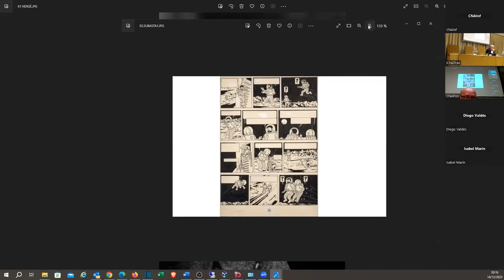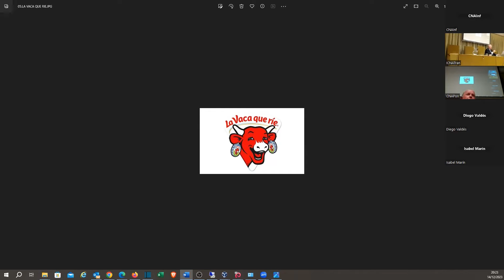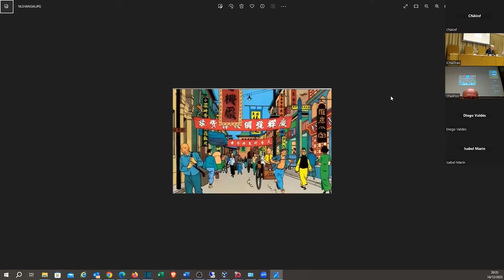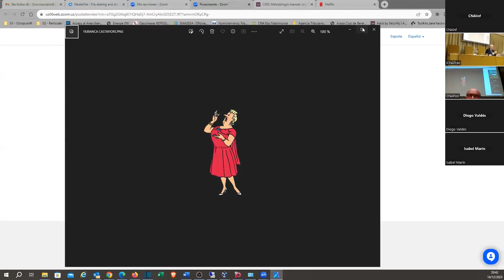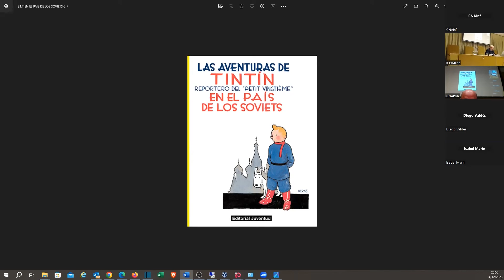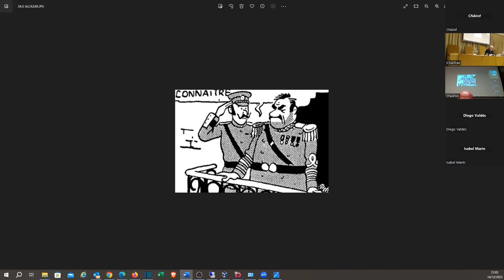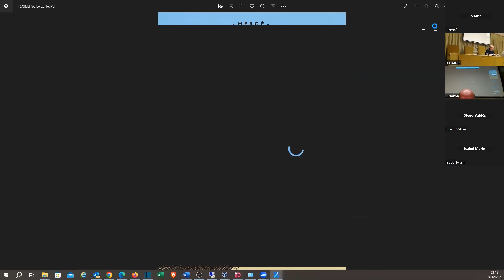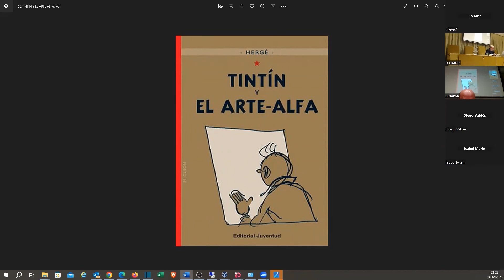AULA DE CULTURA | Conferencia 'Tintín, el gran enigma', de José María Font Ortiz, abogado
Conferencia 'Tintín, el gran enigma', de José María Font Ortiz, abogado.
Presenta: Francisco Aranguren, notario y delegado de Cultura y Universidades en Andalucía Occidental del CNA.